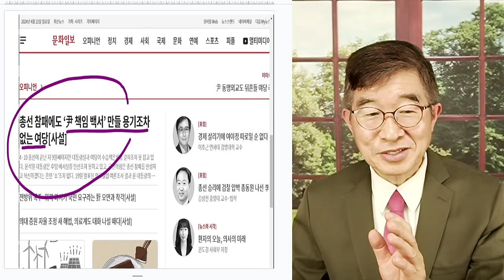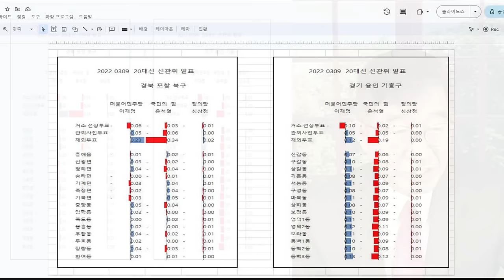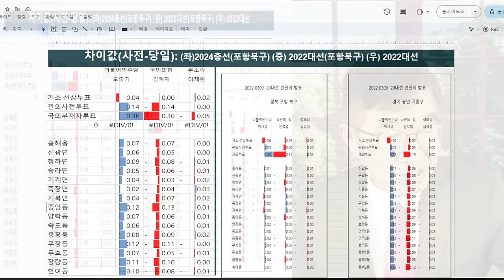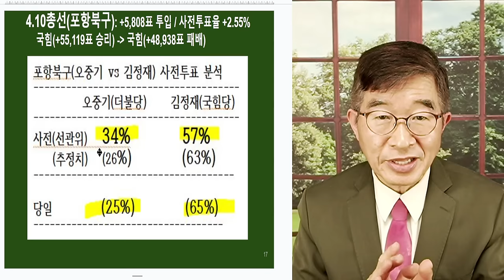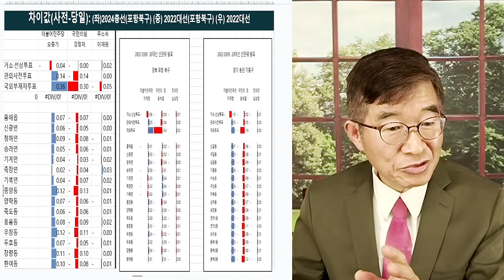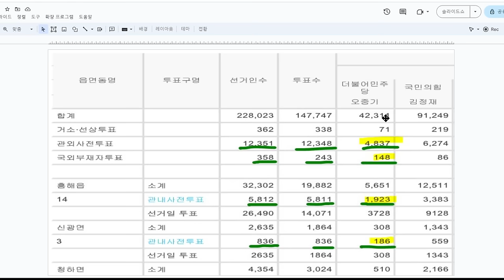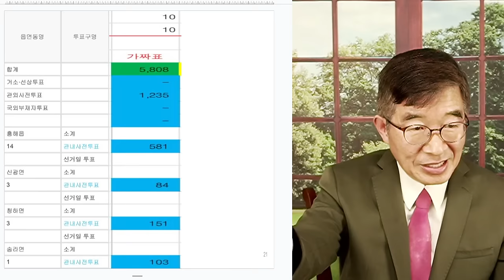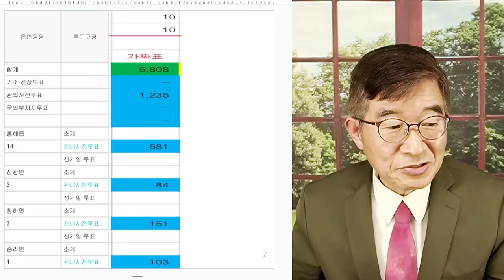비겁함, 강물처럼 / 국힘 총선 참패 이후, 한국 사회 / 상상불허의 나라, 되다 [공병호TV]